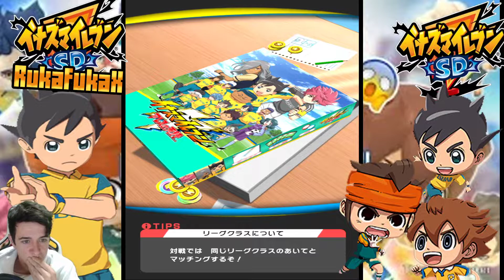¡COMIENZA LA HISTORIA PRINCIPAL! -INAKUNI RAIMON (#2) -INAZUMA ELEVEN SD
¿Buscais juegos baratos? Entonces comprad en Instant Gaming por este enlace!
y asi ayudais de paso a un servidor!! :D

¿Te gustaria conseguir GTA V A UN PRECIO INCREIBLE? ENTRA AQUI Y NO DUDES!!

¿Te gustaría conseguir JUEGOS BARATISIMOS Y, 6700 monedas de Apex a un precio totalmente baratisimo? entra aqui y NO DUDES, COMPRA YA!

-CPU: I7 7700K 4.2GHZ - 4.5 GHZ Turbo
-GPU : AORUS GTX 1080 TI 11 GB GDDR5X
-Memoria: Crucial Ballistix Sport LT 16 GB DDR4 2400 MHZ GRIS